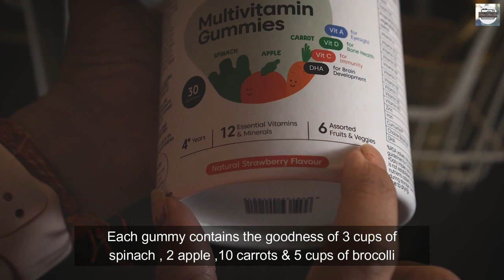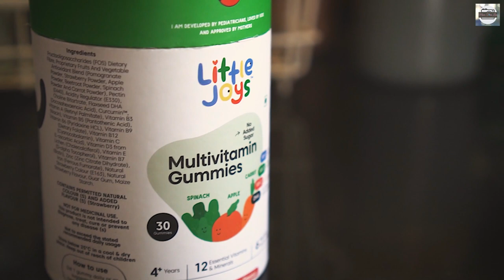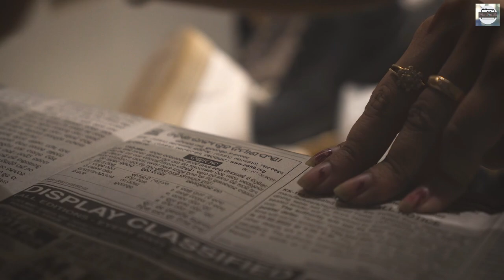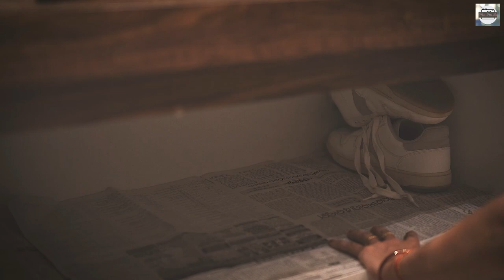Moms! something for you all | [Slow vlog] A simple day in my life with my daughter cook + organize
Moms! I have something for you . [Slow vlog] A simple day in my life with my daughter spent Cooking + organizing  and also I found substitute for chocolates.

Substitute for Chocolates LITTLE JOYS .

𝙇𝙞𝙩𝙩𝙡𝙚 𝙅𝙤𝙮𝙨 𝙞𝙨 𝙩𝙝𝙚 𝙤𝙣𝙡𝙮 𝙤𝙣𝙚-𝙨𝙩𝙤𝙥 𝙝𝙤𝙡𝙞𝙨𝙩𝙞𝙘 𝙨𝙤𝙡𝙪𝙩𝙞𝙤𝙣 𝙛𝙤𝙧 𝙖𝙡𝙡 𝙬𝙚𝙡𝙡𝙣𝙚𝙨𝙨 𝙥𝙧𝙤𝙗𝙡𝙚𝙢𝙨 𝙤𝙛 𝙠𝙞𝙙𝙨 𝙬𝙝𝙞𝙘𝙝 𝙞𝙨 𝘿𝙚𝙫𝙚𝙡𝙤𝙥𝙚𝙙 𝙗𝙮 𝙋𝙚𝙙𝙞𝙖𝙩𝙧𝙞𝙘𝙞𝙖𝙣𝙨 👩🏻‍⚕️, 𝙇𝙤𝙫𝙚𝙙 𝙗𝙮 𝙆𝙞𝙙𝙨 👶🏻 𝙖𝙣𝙙 𝘼𝙥𝙥𝙧𝙤𝙫𝙚𝙙 𝙗𝙮 𝙈𝙤𝙩𝙝𝙚𝙧𝙨 👩🏻‍🍼

Here is another DAY VLOG on MOTHERHOOD journey . How’s the DAY ROUTINE in MOMS LIFE, what’s a MOM RECIPE in her KITCHEN what are MOMS DAILY STRUGGLE? This MOM VLOG CHANNEL will take you all through it. I have shared some of the INDIAN RECIPES that you can include in the diet of your little ones. Take a look on WHAT WE EAT IN A DAY as INDIAN . It's an ASMR VLOG .I believe in SLOW LIVING and my SLOW LIVING LIFESTYLE VLOG  justifies it.

Speaking of substitute for chocolates , I have teamed up with LITTLE JOYS

Every growing child needs the right balance of vitamins and nutrients every day; many of
which they don’t get in most meals. I recently found a way to keep my child's nutritional intake in check.A friend recommended a brand called Little Joys - a health and wellness brand with products created especially for children. They had several interesting products but I decided to first try out these
Multivitamin Gummies.

In the form of yummy teddy bear shaped strawberry flavoured chewable gummies, Little Joys provides
nutrition of 12 essential vitamins & minerals, 6 fruits and a rainbow full of veggies!
● Benefits
These gummies boost :
🦴 Bone Health
🧠 Brain Health
👁 Eyesight
💊 Immunity
🌟 Hair & Skin

● Vegetables: You’d be surprised to note that each gummy contains the goodness of 3 cups of spinach, 2
apple, 10 carrots and 5 cups of broccoli
This is the first 0 added sugar gummy in India! Don’t believe me? I fact checked all their claims (twice) and it’s true. Most gummies available in the market contain maltodextrin and high fructose corn syrup that cause kids to have nasty sugar rushes and unhealthy weight changes. But not this one! These are yummy, gummy, sugar-free and
fully safe for kids.

● How to consume: One gummy a day, for kids 4 years and older.
Little Joys Multivitamin gummies have been a saviour for my kids' health! It provides their daily dose of nutrients through fun teddy bear shaped gummies! Definitely recommend this to all you mommies!
○ These gummies are natural plant based and completely safe to consume
○ They do not contain any preservatives and are 100% Vegetarian

 Little Joys is the only one-stop holistic solution for all wellness solutions for kids
which is developed by Paediatricians, Loved by Kids and Approved by Mothers. With their innovative
range of products, they make the wellness journey for kids fun and unique.

code to get a discount on your purchase. In addition to this, you also get a 20% cashback on all orders!

Chapters:
00:00 - Day begins
02:06 - Cooking egg Muffins (Indian Healthy recipes)
06:45 - Organising Shoe rack
08:20 - Little Joys gummy bears
11:00 - Back Organising
14:00 - Cooking Lunch - Vegetable Pulao